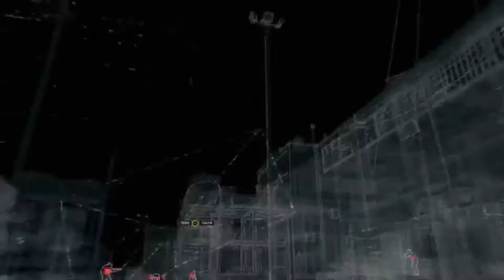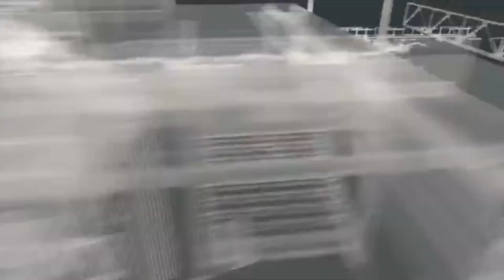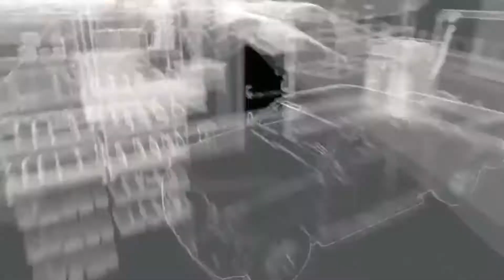Watch Dogs Gameplay Walkthrough Part 16 - Breakable Things (PS4) by gaming hub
Watch Dogs (stylized as WATCH_DOGS) is an action-adventure video game developed by Ubisoft Montreal and published by Ubisoft. It was released worldwide on 27 May 2014 for Microsoft Windows, PlayStation 3, PlayStation 4, Xbox 360, and Xbox One, and a Wii U version was released in November 2014. Set in a fictionalized, free-roam, open world version of Chicago, the single-player story follows hacker Aiden Pearce's search for revenge after the killing of his niece. The game is played from a third-person perspective, and the world is navigated on foot or by vehicle. An online multiplayer mode allows up to eight players to engage in cooperative and competitive gameplay.
Following its announcement in June 2012, Watch Dogs was widely anticipated. Upon release, it received a mixed reception; praise was directed at the game's hacking elements and mission variety, while criticism was expressed concerning the discrepancy in graphics quality between marketing and the real game, plot, and protagonist. Watch Dogs was a commercial success, breaking the record for the biggest first-day sales of a Ubisoft game and becoming the biggest launch of a new intellectual property in the United Kingdom at the time. The game has shipped over 10 million copies; its sequel, Watch Dogs 2, was released in November 2016.